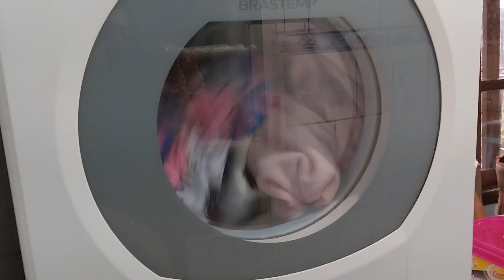TEMPORAL NA ROÇA ! MAIS A ROTINA NÃO PARA!